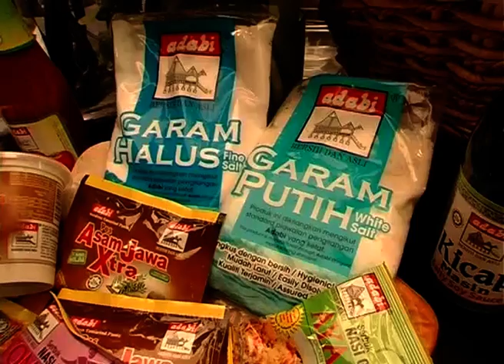Salad Tomota Berempah Adabi